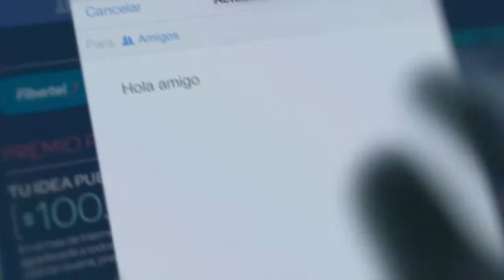Fibertel DDA 2014 Ex Companiero